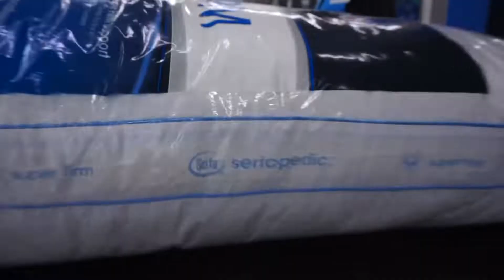Vlog: Work From Home + Walmart Haul + Cooking + Errands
Filming equipment:
Vlog tripod
Vlogging camera